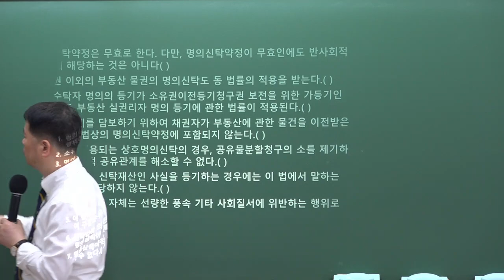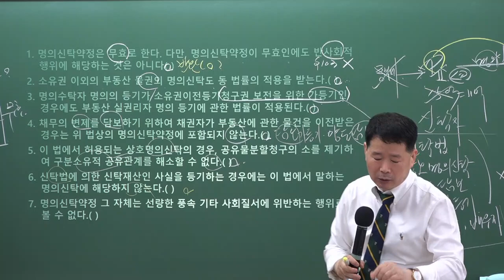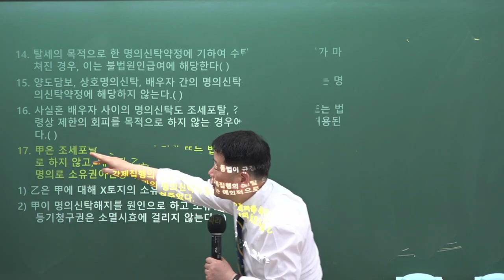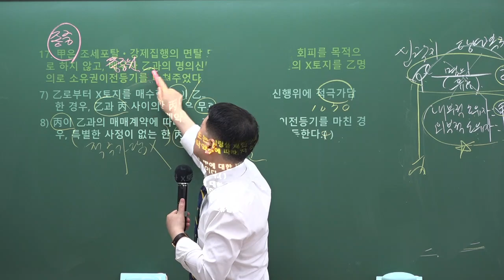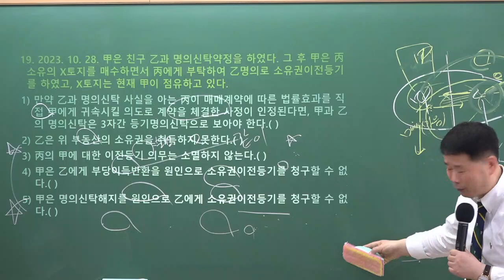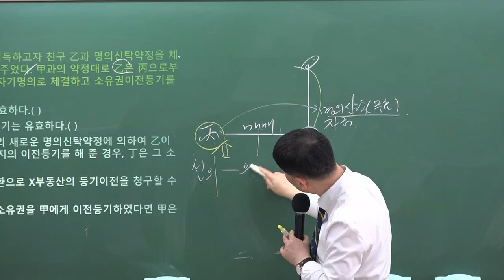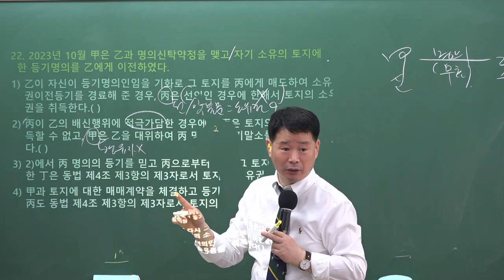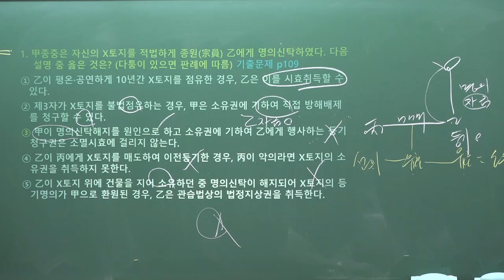[공인중개사학원 김포중앙] 민법 메가랜드 정동섭교수님 기출&이론과정 "명의신탁약정" 김포공인중개사학원 민법 정동섭 민법 및 민사특별법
민법 마스터! 정동섭교수님의 기출&이론과정 2주차 "명의신탁약정" 강의 영상입니다

[정동섭교수님의 민법 마스터북] & [정동섭교수님의 민법 기출문제집] 으로 진행됩니다.

🌸 [민법 마스터북 & 민법 기출문제집] 구입은 🌸